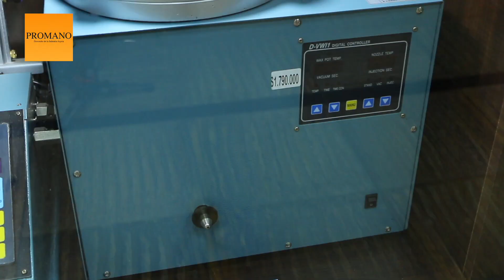Hablemos que Ofrece Promano Apoquindo